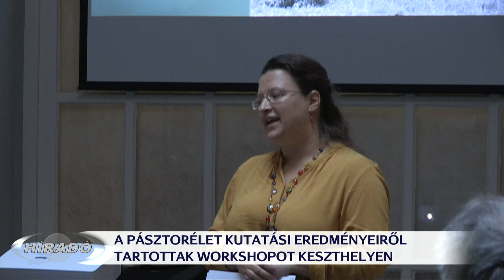Szakmai nap a pásztorélet jegyében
A pásztorművészet és a pásztorkodás ökológiai és agráriumi vonatkozásai volt a témája a Balatoni Kincsestár első szakmai programjának. A Balatoni Múzeum új közösségi terében a környező intézmények kollégái osztották meg egymással a legújabb kutatási eredményeiket. A programot Szent Vendel-nap alkalmából tartották meg a múzeumban.